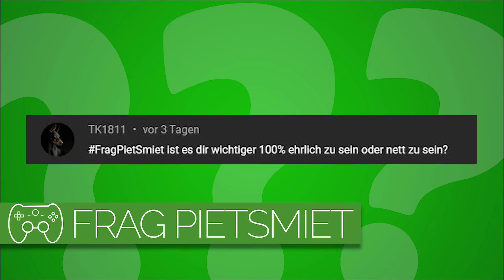Ist es wichtiger 100% ehrlich oder nett zu sein? | Frag PietSmiet #2489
Welche Art ist wichtiger?